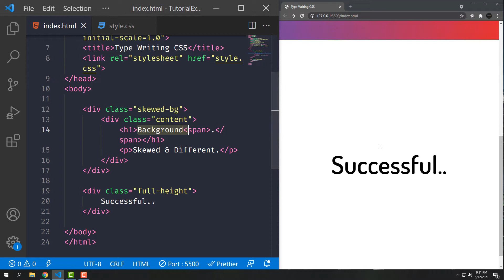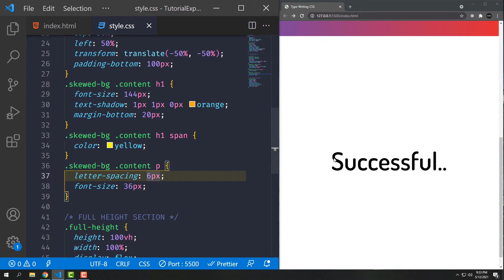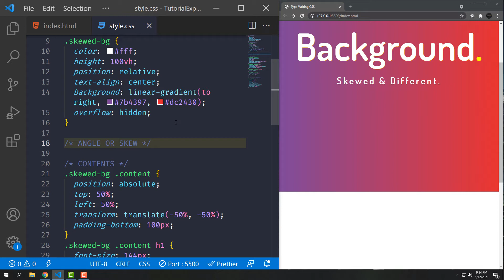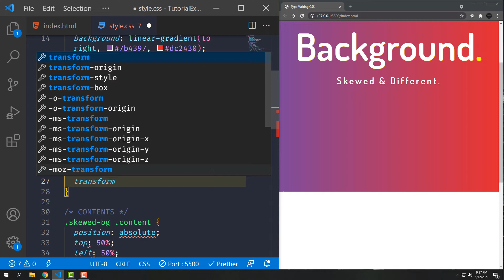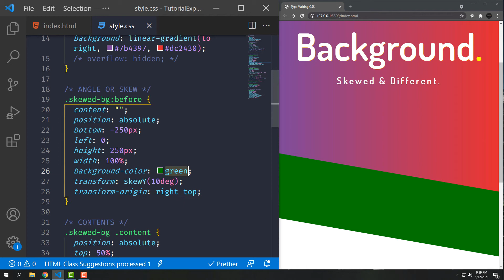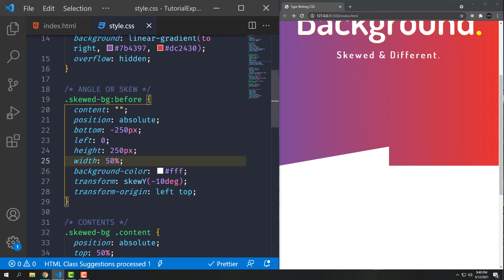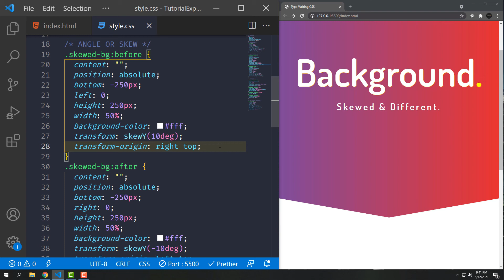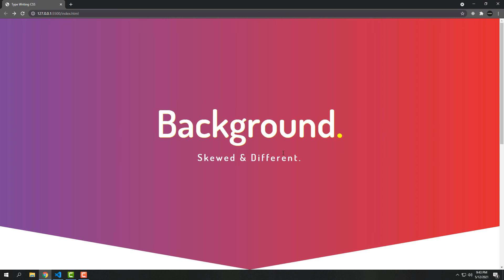CSS Background Tutorial - SKEWED OR ANGLE OR SHAPE Background with Pure CSS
✔ Video : CSS Background Tutorial - SKEWED OR ANGLED Background

- Habib Pro
- Habib Pro Tutorial
- Habib Pro Web Design
- Habib Pro Web Development
- CSS Background
- CSS Background Tutorial
- CSS Skewed Background
- CSS Angled Background
- CSS Before After Background
- CSS Pseudo Class Background
- CSS Advance Background
- CSS Background Shape
- CSS Razor-blade
- CSS Skewed Section
- Pure CSS Background
- HTML Template Angled Banner